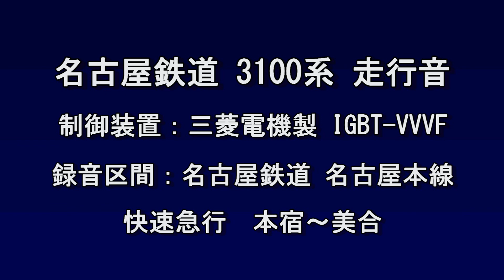名古屋鉄道3100系 走行音 Nagoya Railroad Series 3100 sound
名古屋鉄道 3100系の走行音です。
録音場所：名古屋本線 快速急行 本宿～美合

Nagoya Railroad
Series 3100 sound
◇Please note the sound volume when you watch this video◇